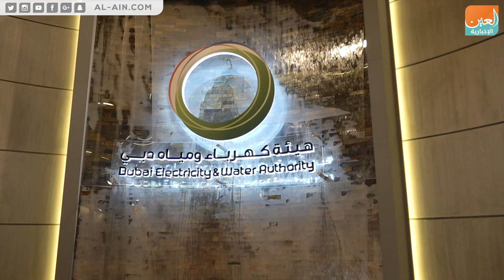٢١٠٠ مشارك من ٥٣ دولة في "ويتكس٢٠١٩"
العين الإخبارية | ٢١٠٠ مشارك من ٥٣ دولة في "ويتكس٢٠١٩"
انطلقت اليوم الإثنين فعاليات الدورة الحادية والعشرين من معرض تكنولوجيا المياه والطاقة والبيئة "ويتيكس 2019"، المنعقد في إمارة دبي تحت شعار "في طليعة الاستدامة" خلال الفترة من 21 إلى 23 أكتوبر/تشرين الأول الجاري، وذلك بمركز دبي الدولي للمؤتمرات والمعارض